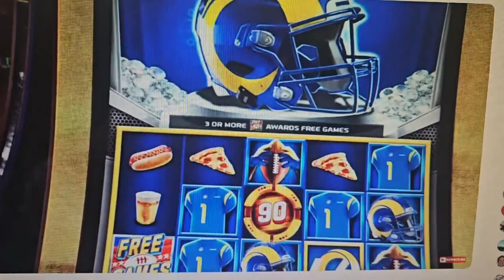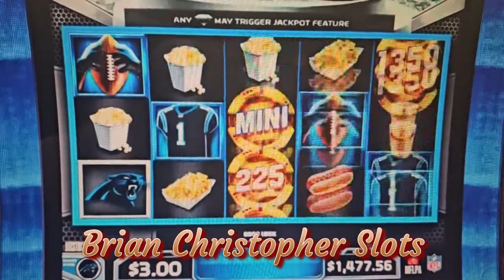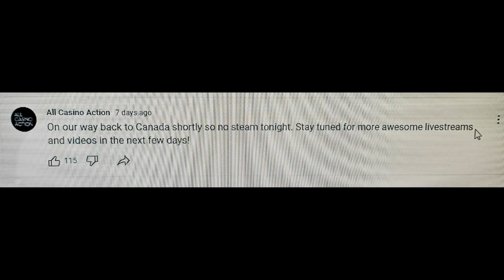BETter News Episode 33. We're hiring. All Casino Action is Missing and who needs $20,000.00?